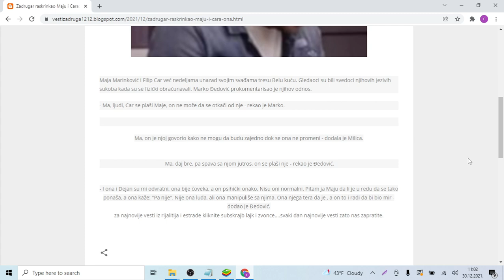Zadrugar raskrinkao Maju i Cara Ona njega TERA da je